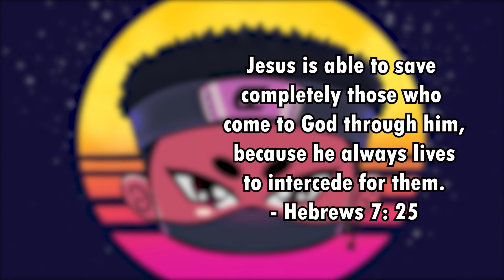BBPANZU WENT CRAZY!!! MISS NAGATORO LOVES BOYFRIEND!! | fnf vs Funk! Miss Nagatoro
Funk! Miss Nagatoro

A one shot Nagatoro mod.

Support the live stream in a better and helps your boy EZ  out even more with this and awesome gifs pop up:

Govee led floor lamp